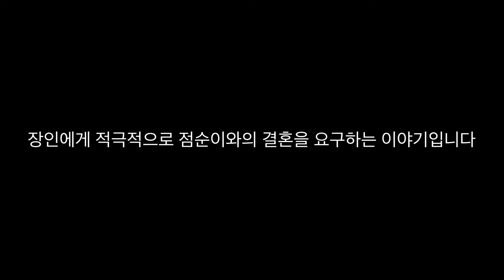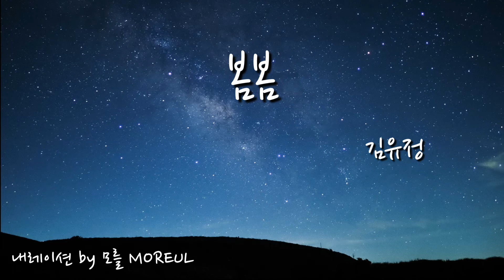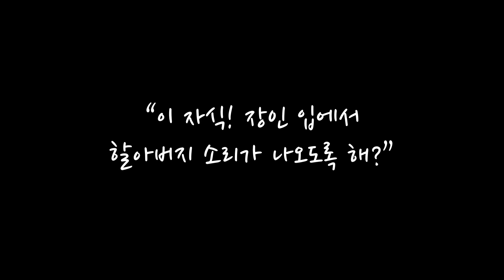봄봄-김유정 / 숙면 ASMR 오디오북 [ 나긋나긋한 여자 목소리 나레이션 ASMR]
오늘은 김유정 작가의 '봄봄' 오디오북을 준비해봤습니다^^
모두들 숙면하세요~♥

감사합니다♥